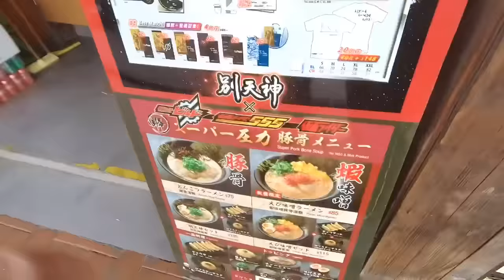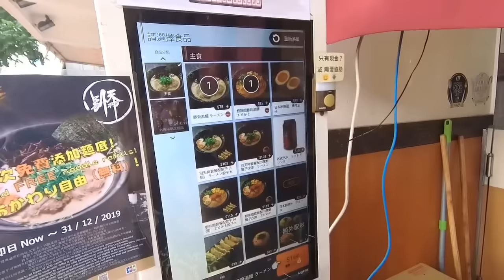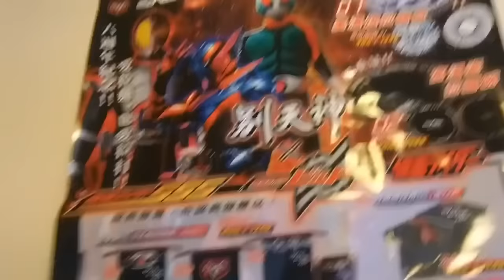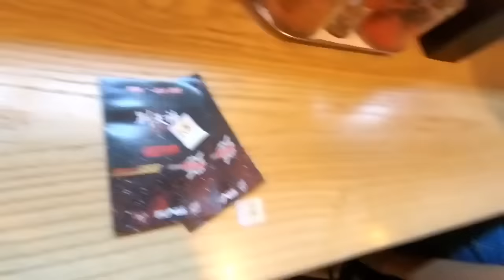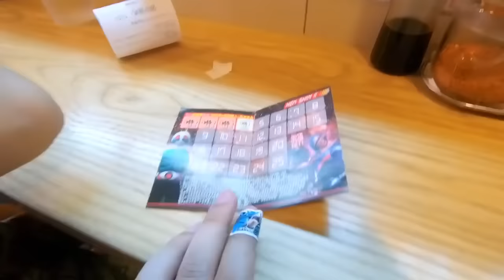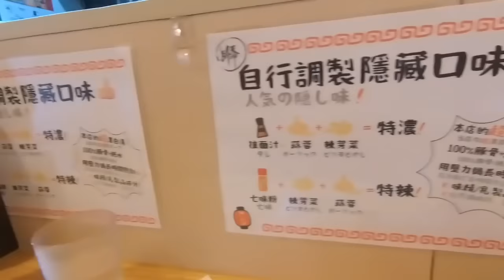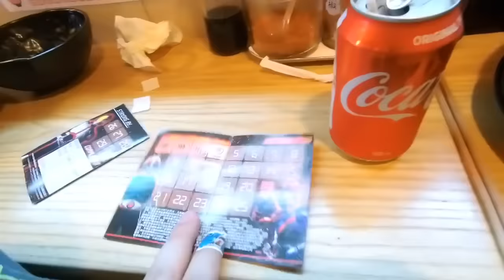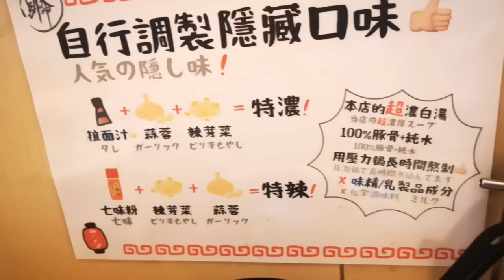Kenson x 『別天神 X 仮面ライダー』 銅鑼灣博多拉麵《別天神》試食介紹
『別天神 X 仮面ライダー』
博多拉麵『別天神』為慶祝開店6周年紀念，與『幪面超人』合作推出一系列的昭和及平成幪面超人精美贈品！

由即日起，於指定期間內凡於香港任何一間『別天神』分店惠顧任何單點拉麵或拉麵套餐，即可獲得印花一個。集齊對應印花數量，即可換領『別天神』獨家幪面超人精美贈品！

本次合作換購活動共有九種贈品類型，而款式則包括昭和的「幪面超人1號」以及平成的「幪面超人555」與「幪面超人Build」。贈品既充滿「拉打」特色，設計又精美獨特，各位「拉打」迷萬勿錯過，把贈品帶回家吧！